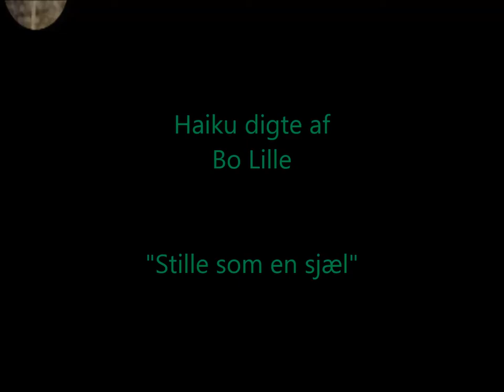"STILLE SOM EN SJÆL" - FIRE HAIKU DIGTE AF BO LILLE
Luften tyk af ro
Skoven sejler på søen
stille som en sjæl

Forår overalt
Øjne stryger hinanden
synger kystoner

Rungende stilhed
Stjernerne morser til os
himlens tavse brag

Vores hede kys
ligger hen ad skovstien
plukmodne hindbær